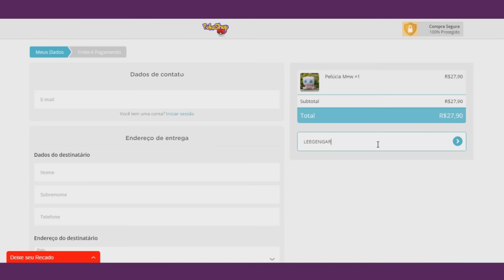7 POKÉMON DE KANTO COM TIPOS QUE NÃO COMBINAM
Arte do LeeGengar by Matheus Bordallo.
Contato para encomendas:
*Quem for menor de 18, peça ao responsável!

Parceiros do LeeGengar:
- POKESHOP